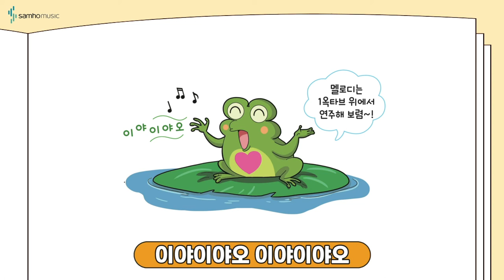반주의 비밀 예비과정2권 P43 '개구리' | 조희순교수